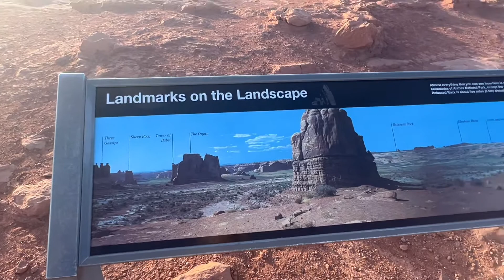Пригоди дівчат по США на авто. 2га серія. Monument Valley, Arch park